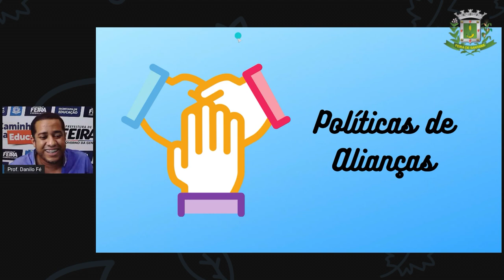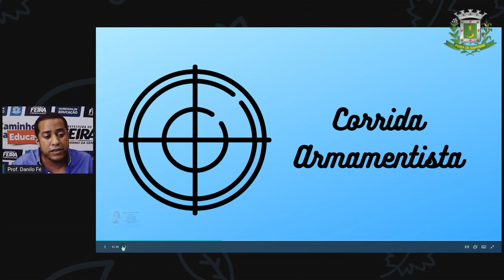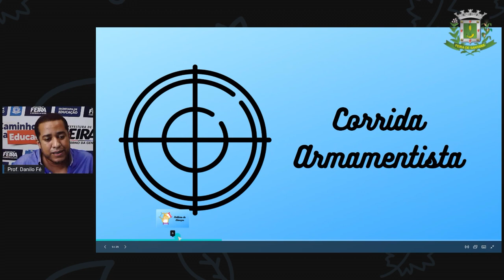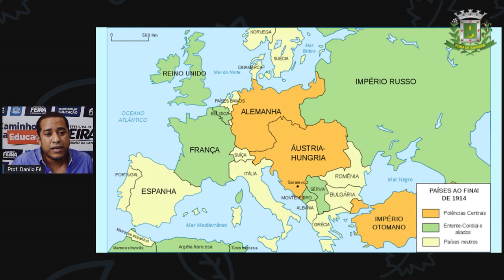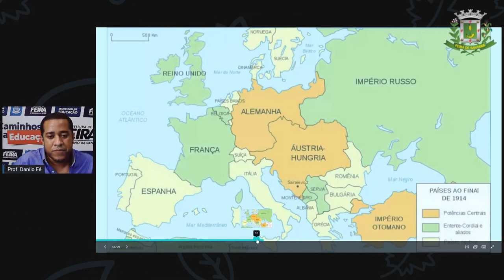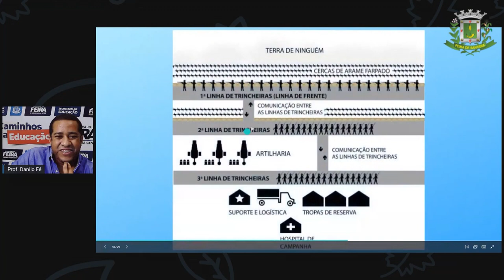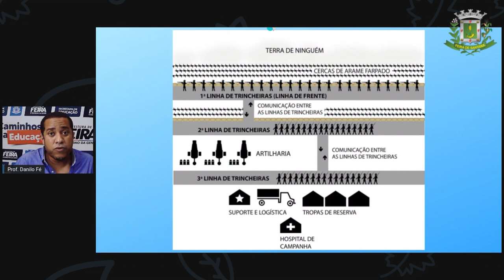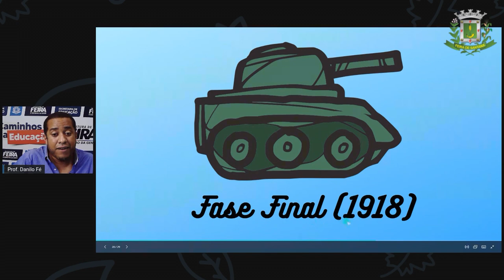9ºANO AULA 09 Prof Danilo Fé Historia I Guerra Mundial - 2